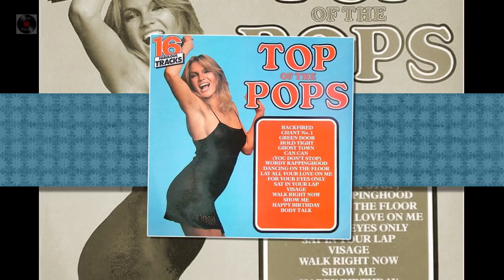Good Grief Christina - Tony Rivers sings Chicory Tip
This is a cover version by Top Of The Popper: Tony Rivers.
Original: Chicory Tip.